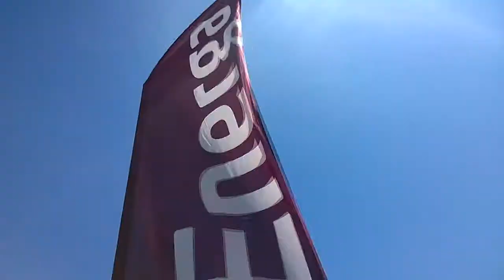Wydarzyło się w 2014 - Dzień Dziecka PGE Arena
1 czerwca przy stadionie PGE Arena Gdańsku odbyły się kolejne miejskie obchody Międzynarodowego Dnia Dziecka. W tym roku po raz pierwszy w historii biorące udział w festynie dzieci mogły spróbować swoich sił w unihokeju.